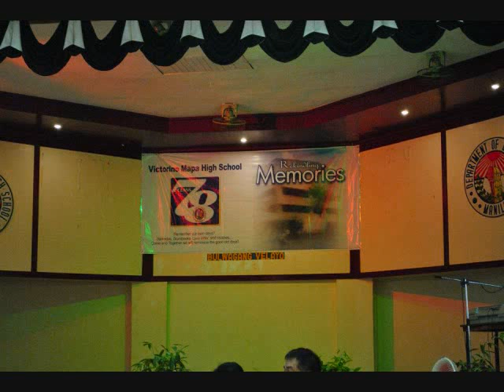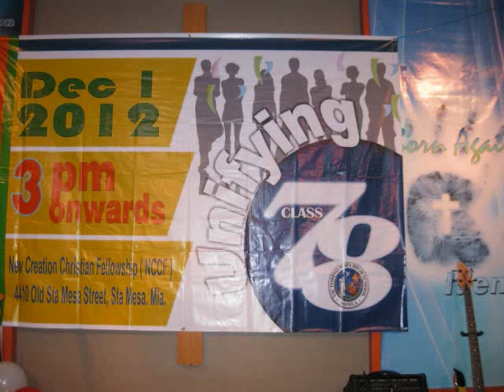V. Mapa Batch 1978 Theme Song: Kahit Puro Tina ang Buhok Ko (Kahit Maputi na ang Buhok Ko)